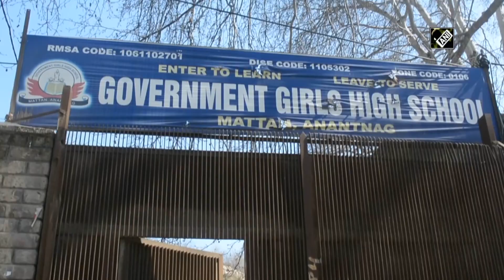Govt schools in J&K being upgraded under ‘Samagra Shiksha’ scheme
Anantnag (J&K), Mar 31 (ANI): The administration of Jammu and Kashmir is upgrading over four hundred schools under the centrally sponsored scheme, Samagra Shiksha. Government schools getting much needed revamp. The new infrastructure will have a modern computer library, science, computer laboratories and more class rooms. The students and teachers lauded this step of J&K administration. While speaking to ANI, a student, Shaista Farooq said, “A ray of hope is in our hearts that this new building will be ready as soon as possible so that we can pursue our education in a better way. We have one problem that our classrooms were very small in size, there is deficiency of lights and lot of dust.” “Though, there are sweepers but they don’t come to school and we have a big library but it is not in a usable condition. So, this is my dream that this school building will get ready soon,” she added. A teacher of Govt Girls High School, Sanjay Kumar appreciated the up-gradation process and said, “Government is doing efforts and they have taken initiative of constructing a school building. Though, currently the work is being done in a slow manner but if it will gain speed then the students can give much better results.” Talking to ANI, the Assistant Engineer of School Education Department, Ishfaq Ahmad Sheikh said, “This school was established years ago but it has no facilities of library, computer lab and science laboratory. Now, under the centrally sponsored scheme, Samagra Shiksha the construction of school building has been sanctioned.” “Government Girls High School will get all these facilities under this scheme,” he added. (NK)